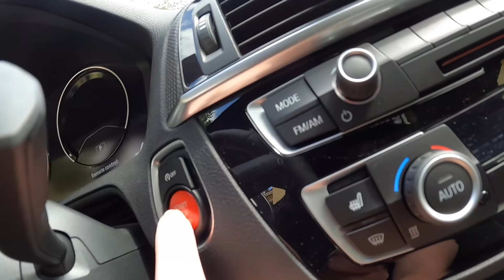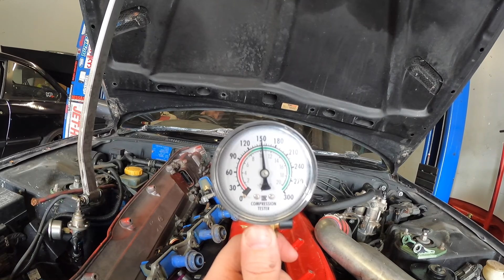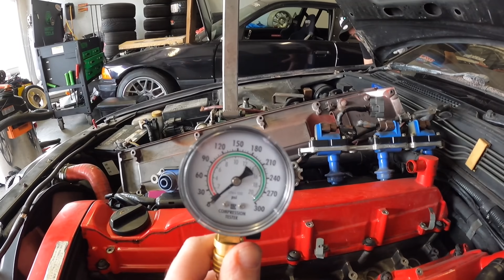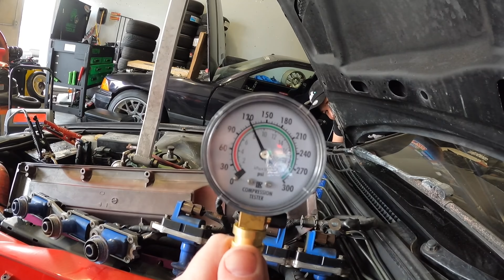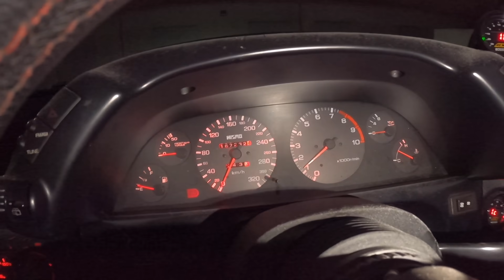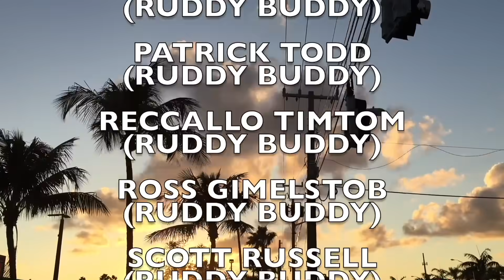GOT ANOTHER GTR..?